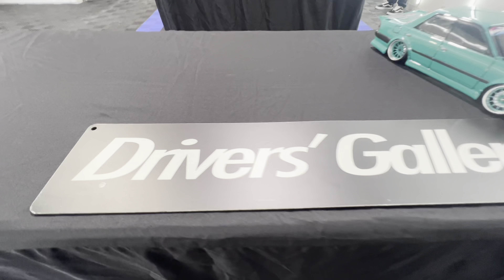Drivers Gallery Rc Drift Cars and coffee event redcat 2024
Drivers Gallery first rc drift cars and coffee even
Also Drift In was there and most cars are Redcat